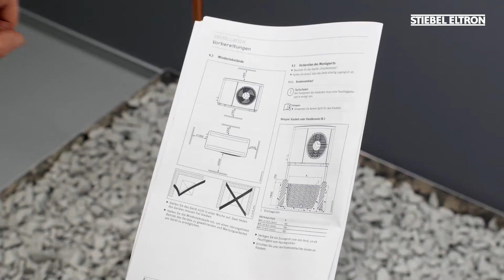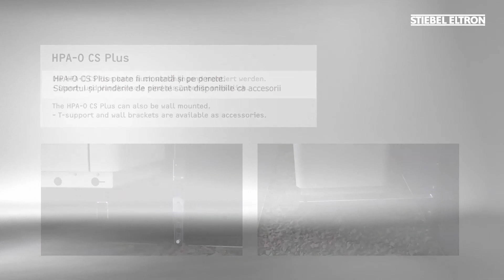Montaj pompa de caldura STIEBEL ELTRON HPA-O CS Plus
Descopera toti pasii instalarii pompei de caldura Stiebel Eltron HPA-O CS Plus si bucura-te imediat de aceasta solutie perfecta pentru a obtine caldura, apa calda menajera si chiar racire pentru casa.

Este vorba despre o pompa aer-apa care isi ia caldura necesara direct din aerul inconjurator. Acesta reprezinta o sursa de caldura gratuita, disponibila in cantitati nelimitate.

Alegeti o pompa de caldura Stiebel Eltron, echipament care protejeaza mediul inconjurator, neconsumand decat foarte putine resurse. Mai exact, pompa are nevoie de o cantitate infima de curent electric pentru a reusi sa preia temperatura din aer. Doar atat! In rest ea se ocupa in a furniza caldura in cel mai eficient mod posibil, scazând costurile intr-un mod drastic.

Mergeti intr-un magazin Romstal sau intrati la sectiunea contact de pe site-ul nostru romstal.ro si veti obtine toate detaliile legate de proiectul dumneavoastra. Integrarea pompei se face simplu si rapid. Montajul este unul facil datorita nivelului ridicat al integrarii componentelor. Specialistii nostri vor pune pompa in functiune si va vor arata cat de usor este de controlat.

Pompa de caldura poate fi montata pe un suport, dupa cum se poate vedea in clip, sau pe perete. Un alt avantaj este consumul de energie electrica foarte mic.

Alegeti pompa de caldura aer-apa de la Stiebel Eltron si va veti bucura pe deplin de avantajele tehnologiei moderne. De acum, costurile la factura de incalzire nu vor mai fi o povara. Acest echipament cu design atractiv si compact este prietenul de nadejde pe care il asteptai!